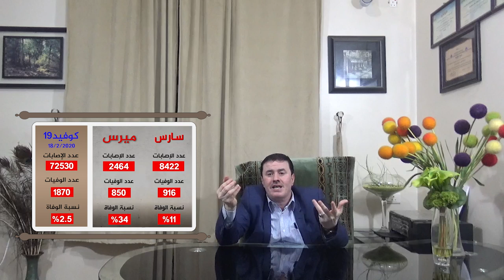فيروس كورونا المرعب وكيفيه مواجهته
فيروس كورونا المرعب وكيفية مواجهته

المحاور:
1.ماهو فيروس كورونا؟
2.نبذة تاريخية عن فيروس كورونا
3. مقارنات بين أهم فيروسات كورونا (سارس، ميرس، كوفيد19)
4. لماذا فيروس كورونا مرعب؟
5. كيفية مواجهة هذا الفيروس.

نتمنى لكم مشاهدة شيقة ومفيدة.